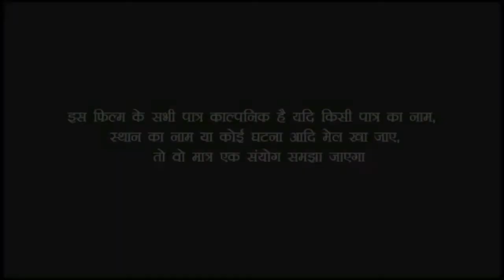देखिए यह औरत दूसरे के बच्चों को चुराकर अपना बच्चा समझ बैठी/bhojpuri comedy video//